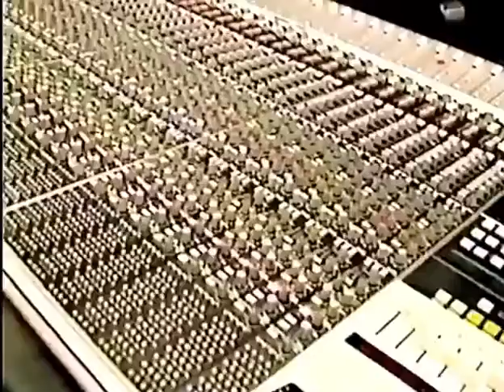video by fans of 2pac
fans of 2pac 💯💯💯